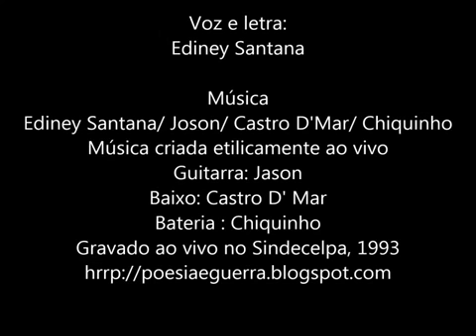Flor Marginal : War and Love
A Flor Marginal foi uma banda baiana que passou por diversas formações. Fundada por Ediney Santana e Preto Paulo em 1993 ficou na ativa até 2007, sendo Ediney Santana o único membro que participou de todas as formações.
A Flor Marginal gravou diversos CDs todos tendo como fio condutor o pop rock, mas sempre com a poesia e música irmanadas no melhor que a inquietação criativa pode nos oferecer. Pela internet é possível encontrarmos outras canções da banda, gravações feitas por fãs, por amigos, que se muitas vezes careceu de mais aprimoramento técnico transborda de idealismo e paixão pela música, poesia e vida.
Grabiely Del Fabria
Brasília, 2019
Voz : Ediney Santana
Guitarra : Jason
Baixo : Castro D' Mar ( Idelmar de Oliveira)
Bateria : Chiquinho